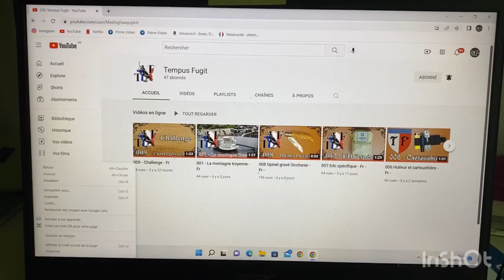Challenge Tempus Fugit